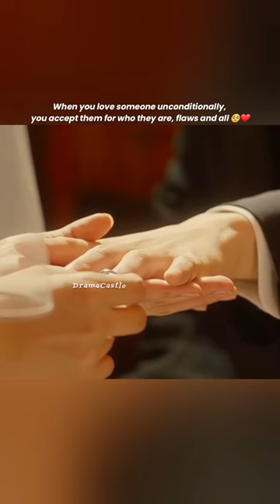She accepts him with all flaws 🥺❤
perfect world

perfect world japanese drama
perfect world japanese movie eng sub  perfect world japanese drama ep 1 eng sub
perfect world japanese drama explained in hindi
perfect world jdrama
perfect world japanese movie
perfect world jmovie
perfect world jmovie shorts
perfect world japanese drama full movie  perfect world japanese drama 2019 full movie
perfect world japanese
perfect world japanese drama 2019
hana sugisaki
hana sugisaki and sota fukushi
hana sugisaki videos mugin no junin
hana sugisaki drama
hana sugisaki interview
hana sugisaki bleach
sugisaki hana no satsukyu
takanori iwata
takanori iwata shorts
takanori iwata perfect world
takanori iwata drama
takanori iwata speaking english
takanori iwata and song kang
takanori iwata dance
takanori iwata movie
takanori iwata interview
takanori iwata edits
takanori iwata cobra
tasugumi kawana
kawana tasugumi
itsuki ayukawa
ayukawa itsuki
tasugumi kawana and itsuki ayukawa
itsuki ayukawa and tasugumi kawana

japanese movie as long as we both shall live
ren meguro my happy marriage
my happy marriage japanese drama

my happy marriage shorts
my happy marriage edits

sadstatus
heartbroken
heartbreak
emotional
sad
hurt scene
kdrama hurt scene
jdrama hurt scene
kdrama hurt scene sick male lead
sick male lead
sick female lead
japanese drama hurt scene
korean drama hurt scene
kdrama caring
kdrama caring husband
caring partner korean drama
caring husband kdrama

kdrama
k drama
kdrama shorts
kdrama edits
k drama shorts
k drama edits
korean drama
korean drama shorts
k drama
kdrama shorts
kdrama edits
k drama shorts
k drama edits
korean drama
korean drama shorts
korean drama edits
new kdrama
new korean drama
new k drama
cdrama
c drama
c drama shorts
c drama  edit
c drama edits
chinese drama
chinese drama edit
chinese drama edits
chinese drama shorts
cdrama edit
cdrama edits
cdrama shorts
drama castle
kdrama edit
k drama edit
kdrama short
short video
videos
kdrama status
kdrama videos
k drama videos
new korean drama
new korean drama shorts
netflix kdrama
kdrama netflix
netflix
handsome husband
handsome boyfriend
husband material
boyfriend material
chinese drama first meeting
couples first meeting
cdrama first meeting
kdrama first meeting
japanese drama
new japanese drama
new japanese movie
japanese movie shorts
japanese movie
japanesemovie
japanesedrama
j drama
japanese drama shorts
jdrama shorts
jdrama edits
j drama shorts
new japanese drama shorts